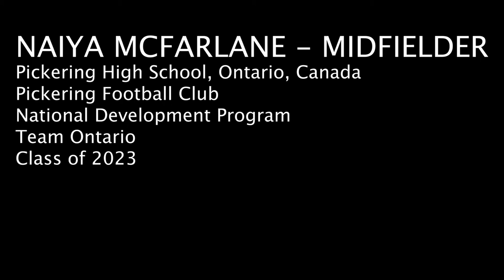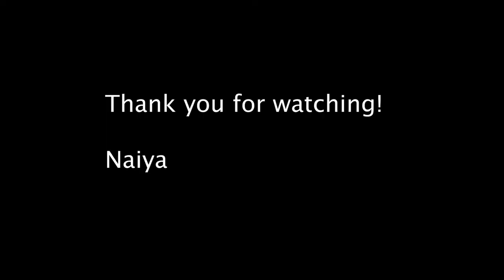Naiya McFarlane Highlight Video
A 3-Minute Highlight of Naiya McFarlane, Female Soccer Player from Ontario.  Naiya played with Pickering OPDL and League 1 and currently plays with the National Development Centre Program and Team Ontario in Canada.  She is part of the graduating Class of 2023.